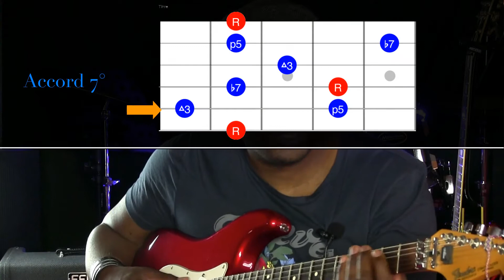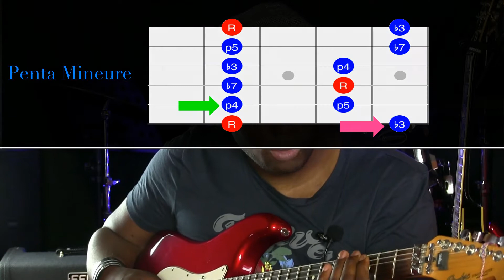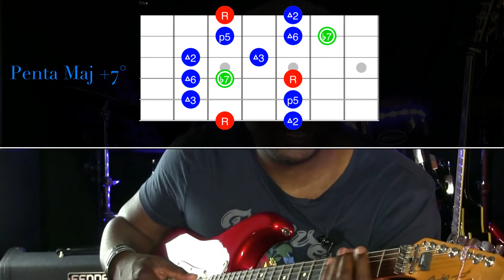Analyse Penta mineure Penta/Majeure sur un accord de 7 - L’accord de 7° de dominante #3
Cours de guitare Gammes Pentatoniques : Analyse Penta mineure Penta/Majeure sur un accord de 7

Dans le Classic Rock, et particulièrement dans le Blues, nous aimons créer une ambiguïté Majeure/Mineure.

Il n’est donc pas étonnant que l’on puisse utiliser une Gamme Pentatonique Mineure sur un accord de 7° de dominante qui, comme on l’a vu, possède une Tierce majeure.

Le deuxième avantage, c’est que la Pentatonique Mineure possède aussi une 7° mineure que l’on pourra utiliser sur un accord de 7 et également la Quinte (5te)

On pourra aussi utiliser la Gamme Blues qui, avec sa Quinte Bémol, sonnera particulièrement bien sur un Blues bien sûr mais aussi sur du Rock et de la Funk pour ne citer que ces styles.

⚠ Vous devrez tout de même toujours faire attention au contexte.

Une fois la Gamme Mineure maîtrisée, rajoutez la Tierce majeure. Votre Gamme Pentatonique devient une Gamme Hexatonique  et vous pouvez désormais comparer la sonorité des deux gammes: Penta Majeure + 7°mineure et Penta Mineure + 3ce Majeure.

En fonction du contexte et du style vous pourrez utiliser l’une ou l’autre voire les deux.😉

Bonne gratte!

Sois vorace, sois Pentatovore ! 🦖